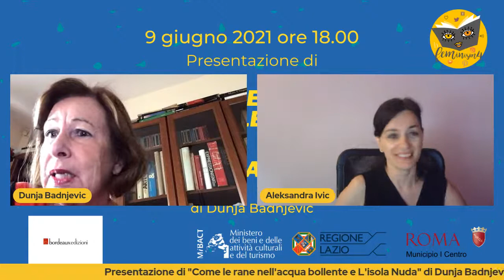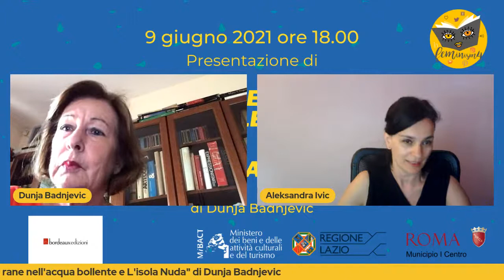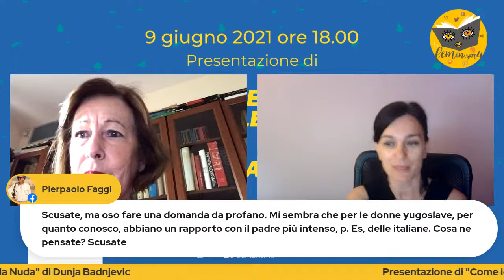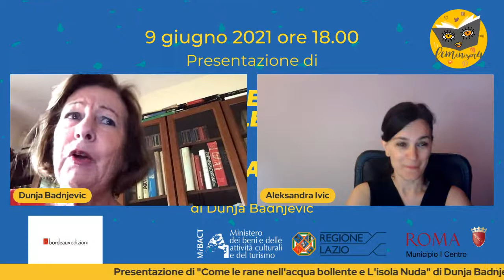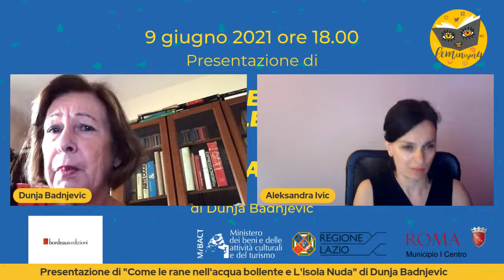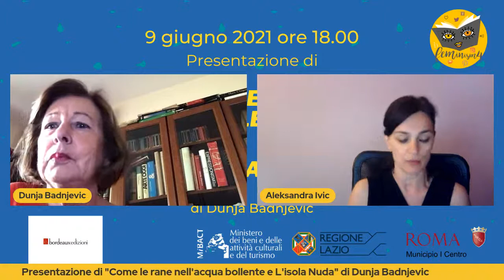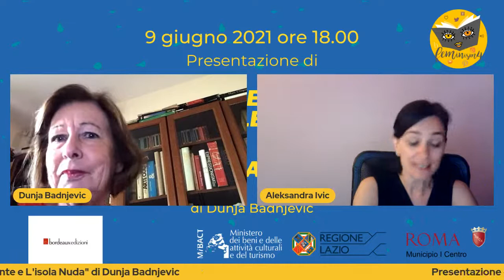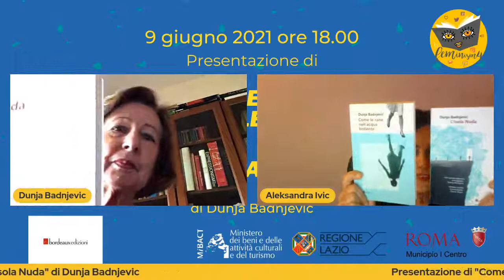Presentazione di "Come le rane nell'acqua bollente e L'isola Nuda" di Dunja Badnjevic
Mercoledì 9 giugno alle ore 18.00 in diretta sui canali di Feminism - Fiera dell'Editoria delle Donne verrà trasmessa la presentazione del libro di Dunja Badnjevic edito da Bordeaux Edizioni. Dialoga con l'autrice Aleksandra  Ivić.